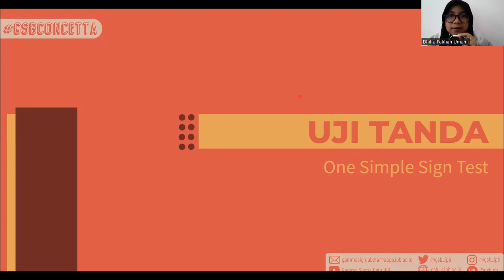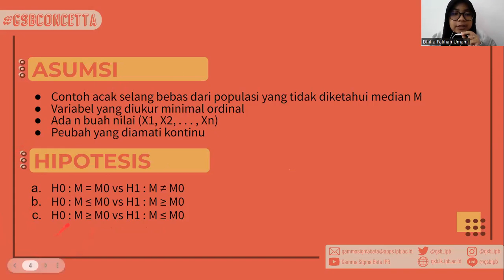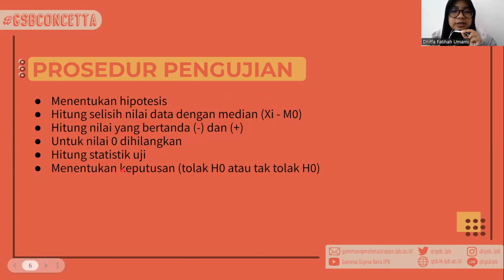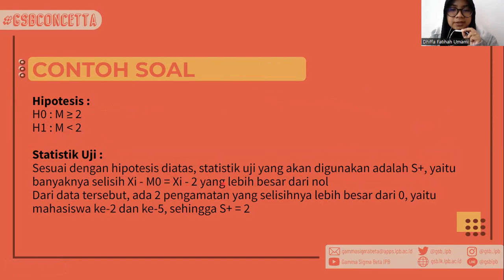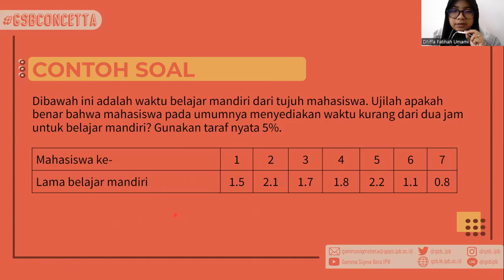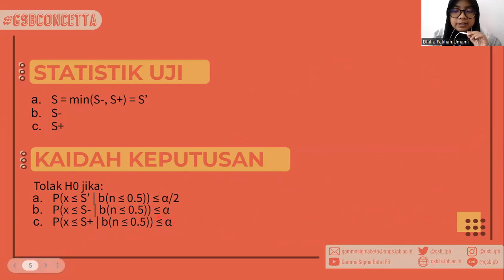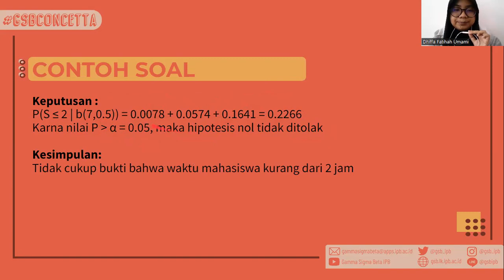Belajar Online Statistika: One Simple Sign Test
Hallo Statisticians !!
Setelah sekian lama, akhirnya Belajar Online Statistika kembali !!! Kali ini, materi yang akan dibahas adalah Uji Tanda atau One Simple Sign Test. Mau tau lebih daalam tentang parameter ?? Tonton videonya sampai habis ya…. Lalu jangan lupa untuk mengisi link berikut teman-teman :

Selamat Menonton !
Departemen Sains Apresiasi dan Prestasi
Himpunan Mahasiswa Profesi
Gamma Sigma Beta